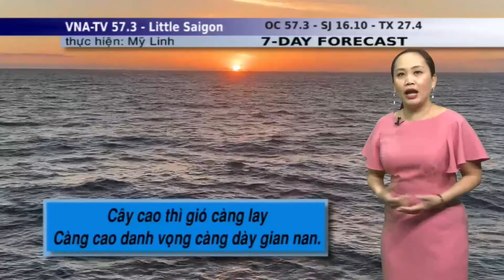051920 NEWS7 112941 00000